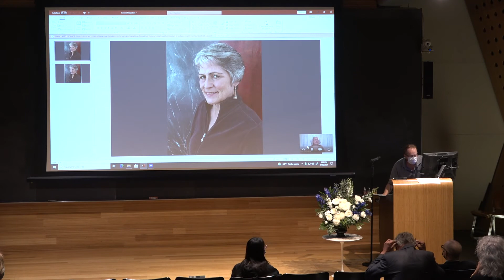Connie Caldwell Remembrance Celebration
School of Architecture, Syracuse University, September 28, 2021.

Dean Michael Speaks and the School of Architecture community remember Connie Caldwell, former director of Career Services in the school.